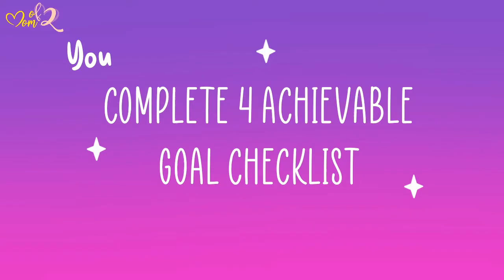10 Healthy Habits For Everyday Life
10 Super Simple Tips of Healthy Habits.

I hope this tips helps  “:♡.•♬✧⁽⁽ଘ( ˊᵕˋ )ଓ⁾⁾*+:•*∴

Stay Safe and Keep Healthy!